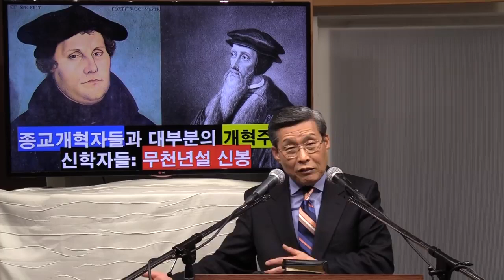103.개혁주의와 세대주의로 본 요한계시록 강해 103 그리스도가 통치하시는 '천년왕국'에 대한 3가지 주요 해석: 전천년설, 후천년설, 무천년설의 요점과 쟁점 (김홍기 목사)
103.개혁주의와 세대주의로 본 요한계시록 강해 103 그리스도가 통치하시는 '천년왕국'에 대한 3가지 주요 해석: 전천년설, 후천년설, 무천년설의 요점과 쟁점 (김홍기 목사)